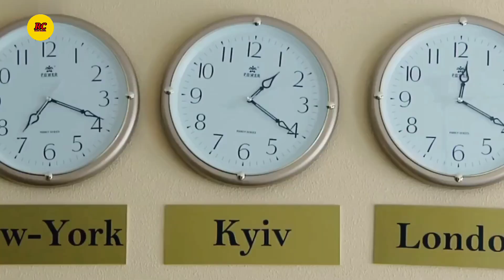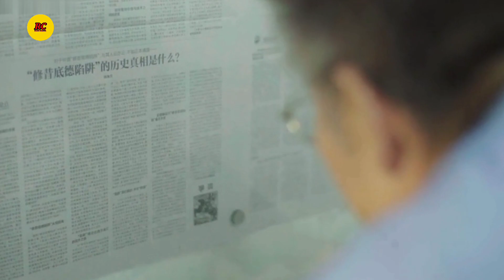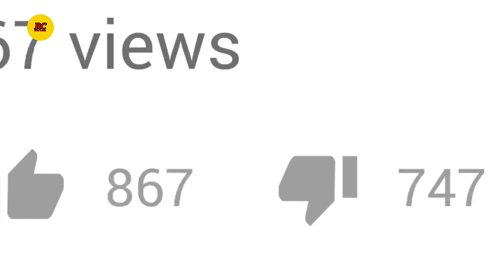China HOT!! Kehidupan Menarik di China,Bagaimana Penduduk China Menjalani Keseharian Mereka?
China merupakan sebuah negara yang terletak di kawasan Asia Timur. Ibu negara China adalah Beijing. Negara ini terkenal kerana memiliki populasi yang sangat besar, menjadikannya negara terbesar di dunia dari segi jumlah penduduk, dengan kira-kira 1.44 bilion orang.

Bahasa rasmi yang kedudukan ke-4 terbesar di dunia juga berasal dari China iaitu bahasa Mandarin. Bahasa ini mempunyai jumlah penutur asli terbanyak di negara tersebut.

Sebagai sebuah negara dengan saiz yang besar, China memiliki pelbagai fakta dan ciri-ciri unik yang hanya terdapat di dalamnya. Dalam artikel ini, kita akan meneroka beberapa fakta menarik mengenai China. Jadi, mari kita saksikan bersama-sama.